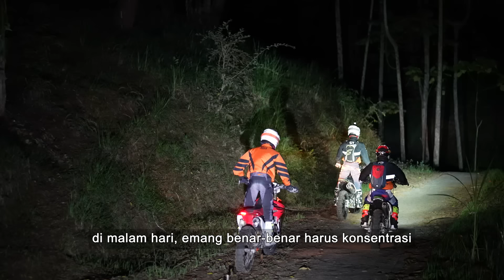Night Adventure Agha, Tommy, dan Gerry!!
Skill dan konsentrasi diuji ketika Agha, Tommy, dan Gerry berpetualang di malam hari!
Hanya bermodal penerangan dari motor saja, para jagoan motocross dan supermoto ini berusaha taklukkan medan dengan segala tantangannya. Penasaran dengan adventure dan segala persiapan mereka? Tonton terus video ini sampai finish, bro!!

Mana part yang paling bikin tegang menurut lo? Komen di bawah!